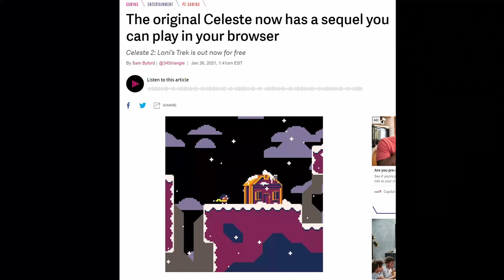Celeste 2: Lani's Trek Review - What Makes It an Impactful Game?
If you want to get into the nitty gritty critiques of a game, there are plenty places to go for that, but if you want to know what impact you will walk away with after playing a game, Digital Doc Games has your back. So what impact can you expect from playing the game Celeste 2–find out in this Impact Review.

Timecodes:
00:00 - Intro
00:30 - Impact Review

Follow Digital Doc Games on Twitter!

Catch Digital Doc Games on Twitch for live interviews and fun gameplay!

Digital Doc Games has one goal - to demonstrate how videogames make a difference. Follow along for interviews, reviews, let's plays, and more!